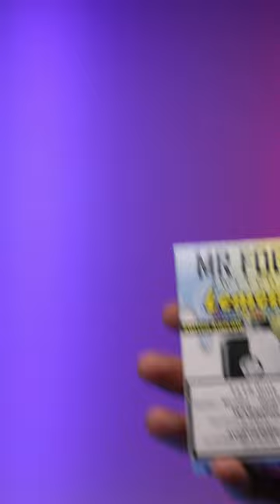😏💨My favorite color! MR FOG SWITCH